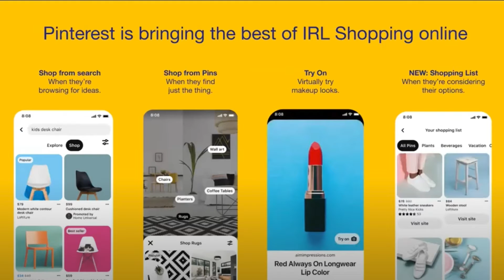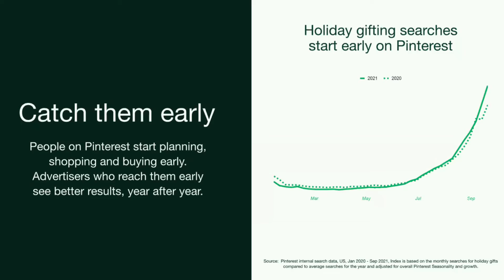LATEST PINTEREST NEWS | Inspire holiday shoppers with Pinterest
In this video I'm sharing the LATEST PINTEREST NEWS | Inspire holiday shoppers with Pinterest

Pinterest Strategy Academy: Price is going up, jump on now for a big discount

Hi, there I’m Jen Vazquez, known by many as the Pinterest Queen.  I help service-based female entrepreneurs go from overwhelmed to an easy streamlined marketing strategy with my signature Pinterest + Repurposing Method to grow their business when they have very little time.